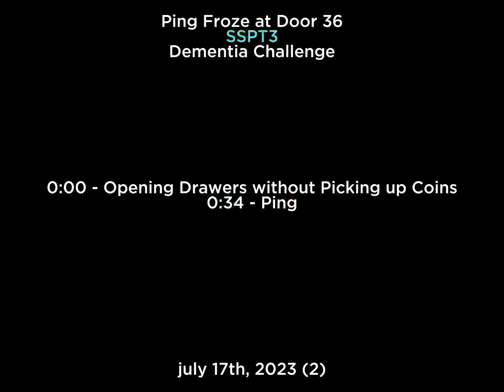Coin SS for SS Video Part 3 - July 17th, 2023 (2)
0:00 - Opening Drawers without Picking up Coins
0:13 - Rush on Door 15 (r.D15?s.sLr~DR)
0:34 - Ping